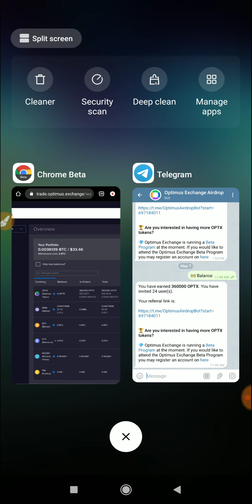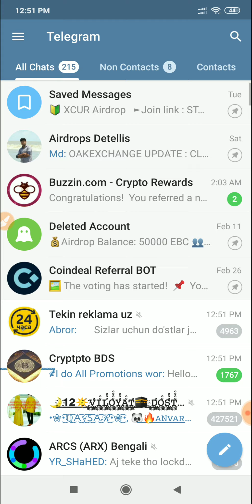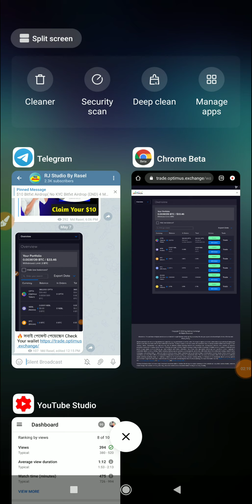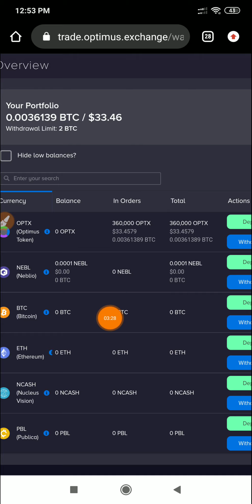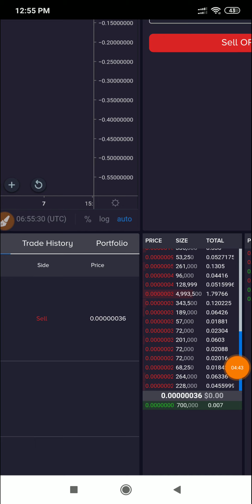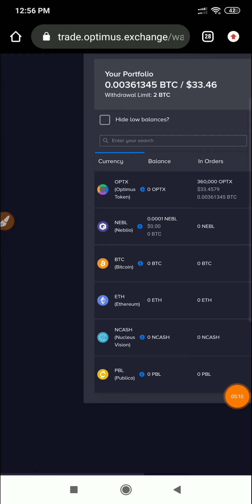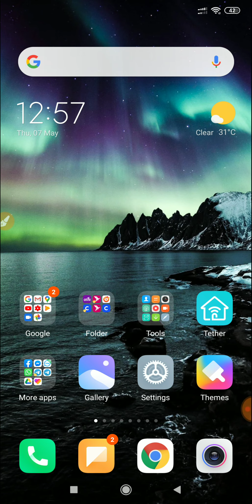খুশির সংবাদ $33.50 OPTX Received | Check Your Wallet সবাই পেয়েছেন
Today Airdrops | জয়েন লিংক

১০০% ট্রাস্টেট এর সাথে ডলার বাই/সেল এবং বিভিন্ন সাইটের আপডেট পেতে যোগাযোগ করুন।